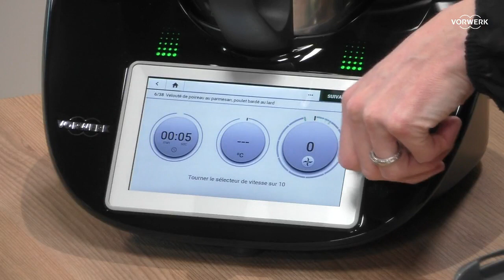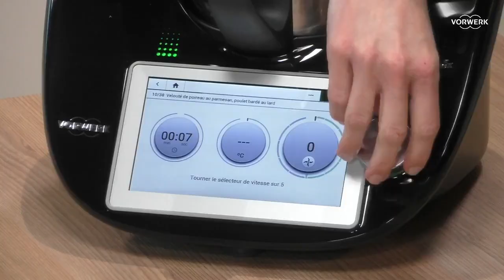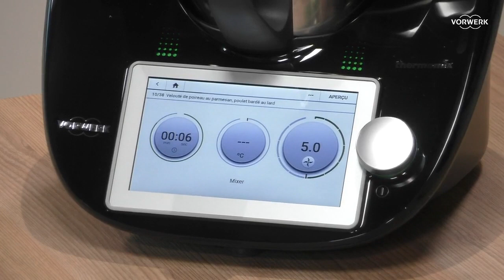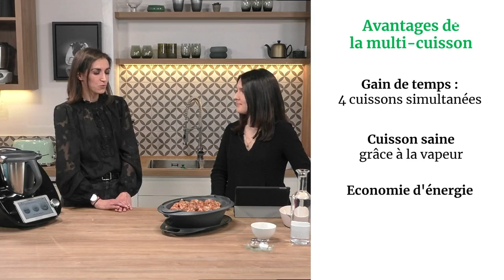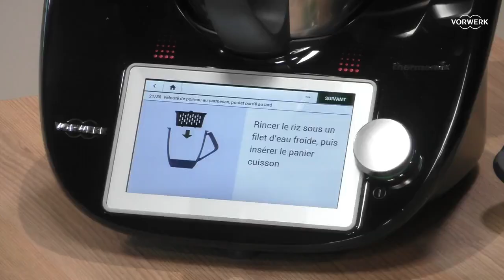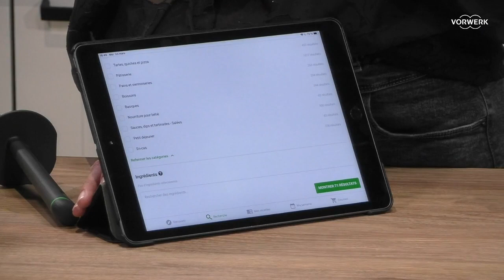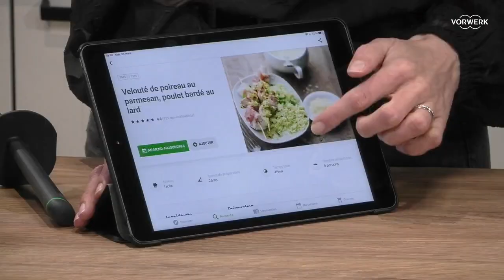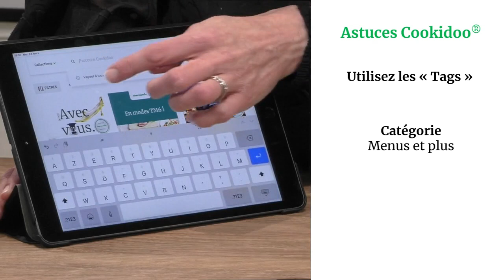| RECETTE LIVE | Gagnez du temps en cuisine grâce à la multi-cuisson Thermomix®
Gagner du temps en cuisine sans que cela soit au détriment de repas quotidiens équilibrés, c'est parfois un vrai défi ! 💪  Mais nous sommes prêts à le relever avec vous pendant ce cours de cuisine 🤤  Le saviez-vous ? Grâce au Thermomix® TM6, vous pouvez cuire simultanément jusqu'à 4 préparations différentes, sucrées ou salées 💚  Vanessa & Cindy vous donnent toutes leurs astuces pour vous simplifier la préparation des repas ✌️

Pour trouver d'autres recettes qui vous permettront d'utiliser tous les niveaux de votre Thermomix®, utilisez les filtres de recherche sur Cookidoo® avec par exemple :
- La catégorie menu et plus
- la recherche de la collection "Vapeur à tous les étages"

N'oubliez pas, profitez d'un mois gratuit sur Cookidoo pour tout compte créé ☀️